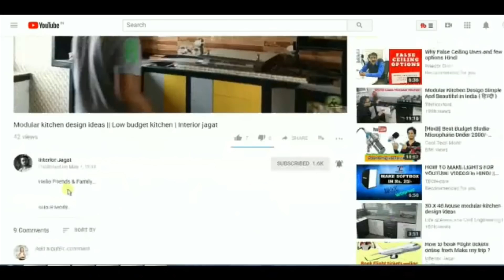Ebco Hydraulic fitting in Kitchen glass palla ( Cabinet Door)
This is our another video about kitchen Glass cabinet hydraulic fitting video in hindi.
Is video me aap dekhenge  kitchen cabinet me ebco hydraulic pump fitting kaise karte hai , jisse aap apne kitchen ko modular kitchen bna sakte hai, Kitchen palla me hydraulic lagane se easy work kr sakte hai. isse aapke kitchen me aapko bahut help hoti hai.
to aap is video me pura process dekhenge ki Ebco Hydraulic kaise lagate hai.
Title___Ebco Hydraulic fitting in Kitchen glass palla ( Cabinet Door)

_____PLEASE_____LIKE________SHARE_______SUBSCRIBE_____

___________Thank You All Dear Friends & Family_________

( Sliding Wardrobe Design Video in Hindi )

(Led Aluminium Profile Review Video in Hindi | Interior Design)

( ऐसा किचन काउंटर आपने नहीं देखा होगा | Kitchen Counter Design 2018)

( Latest Kitchen Counter Design Video )

( आसानी से दीवार को काटे )

( ऐसा सूंदर कपडे का दूकान बनाये 12'x12' कमरे मे )

(P O P Ceiling Design | अनोखा सीलिंग बैडरूम के लिए)
( Simple Kitchen Design | ऐसा रसोईघर बनवाये सिर्फ Rs 40000/- में)

( इन सब से तैयार होता है False ceiling)

( 3D Neon letter Sign Board )

( Modern Bathroom wall Tiles Ideas)

( False ceiling Decoration Running work)

( Marble / Granite Floor Border design)

( Hall Room false Ceiling Design & wall decoration 2018)

( Marble Flooring Designs Marble / Granite masjid Designs ideas

( Charcoal Sheet for interior decoration | Charcoal Designer Sheet Review)

( CNC jali Cutting Machine India | Mdf , Acrylic, Pvc Jali cutting Machine)

( Stainless steel Railing for Staircase Steps)

(How to cut False ceiling for Led Panel Light . Interior Jagat)

( Granite Staircase design ideas | Green & White Marble Staircase)

( Acrylic,Plastic 3D Led Letter Sign Board | Neon 3D Letter)

( cheapest wholesale Lights Market in Ezra Street, kolkata, India)

( P O P Ceiling Designs | Gypsum board ceiling designs)

(Led Lights for False Ceiling | Best Led lights for Home india)

( Terrace Tiles Design Ideas | Terrace Design Tour India)

Credit--
Editing -- imovie
camera- i phone 7 plus